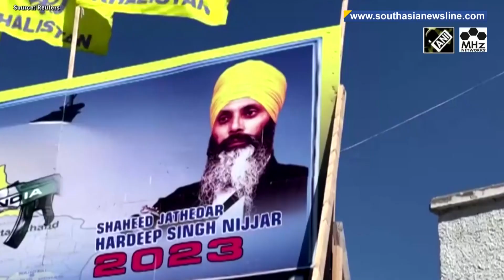Canadian PM Trudeau sees shift in India relations after US plot revealed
Amid the India-Canada diplomatic row, Canadian PM Justin Trudeau has said that he senses a change in India's tone with Ottawa after the US warned New Delhi about its involvement in a thwarted plot to kill a Khalistani leader on its soil. In an interview to CBS, Trudeau said Canada does not want to be in a situation of having a fight with India right now and wants to work on the trade deal. He said that both the countries want to advance the Indo-Pacific strategy. After the U.S. revelations, Canadian officials have pressed India to cooperate in its investigation of the murder of Khalistani terrorist Hardeep Singh Nijjar in June. New Delhi had called Canada’s claim of involvement as absurd, sparking a diplomatic row, with both sides expelling diplomats and trade talks potentially destabilized. In contrast, India has said it is taking the U.S. indictment seriously and investigating.